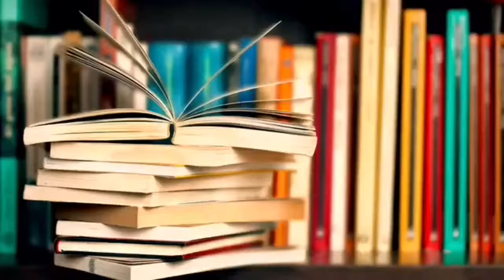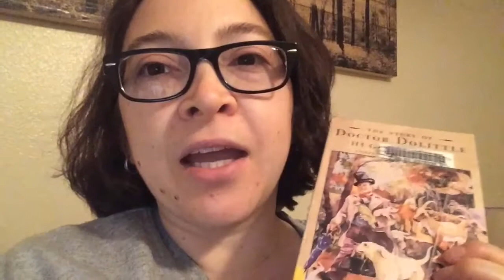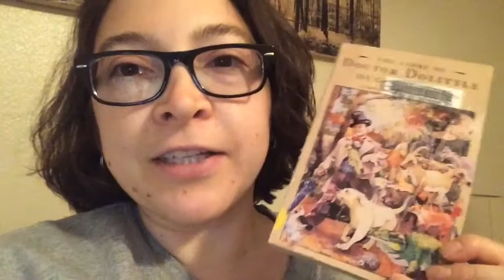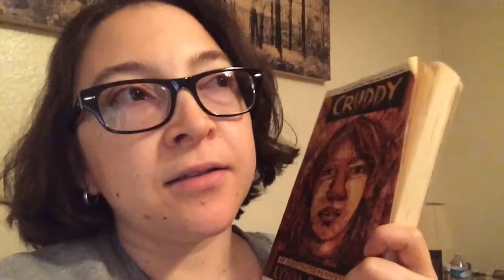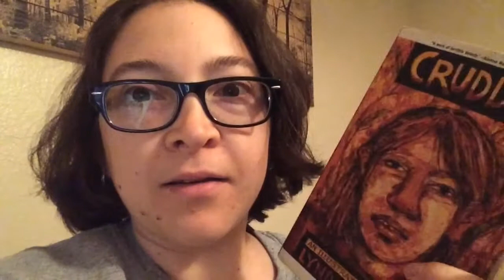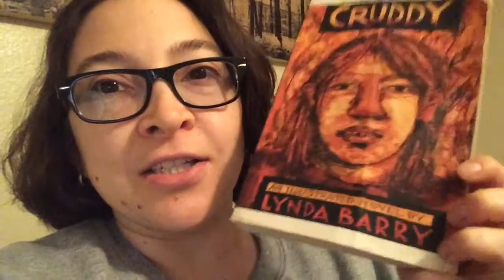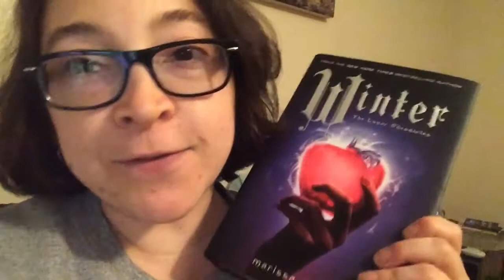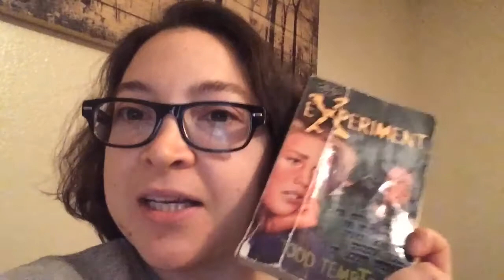Wrap Up And Currently Reading | January 2019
Happy New Year. May blessings shower you all.